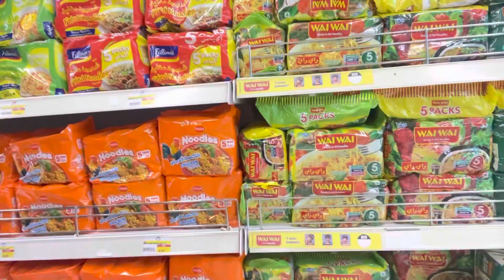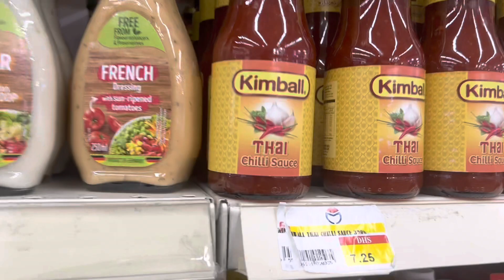JUMEIRAH BEACH🏖️ || Day 2 In Dubai || Shopping In Dubai || Posh And family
HELLO GUYZ,
Aapko Video Acchi Legi toh Comment me zarur Batana ?